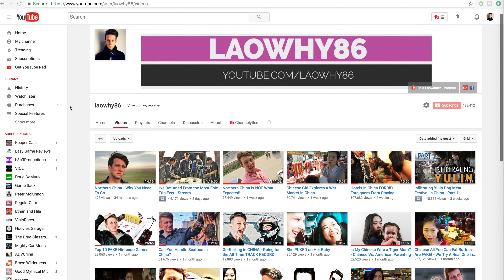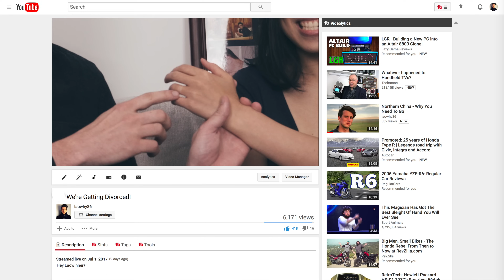How To Ask a CHINESE GIRL To Marry You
Hey Laowinners!

Hey Laowinners! Laowhy86 here!
Is proposing and marrying a Chinese girl in China any different than how you would propose to a girl in the west? After my proposal, my Chinese wife and I have been married and in love for 4 years now, and it had it's ups and downs, fails and surprise. Romantic and cute times. From her family labeling her as a "leftover woman", to me moving all over China, Inner Mongolia, Taiwan etc. it wasn't always easy. Today we tell our story of how we ended up getting married, and my horrifying proposal story. Asian culture is certainly different, and living in China has taught me that Chinese girls expect a ring and a marry me just like anywhere else in the world.